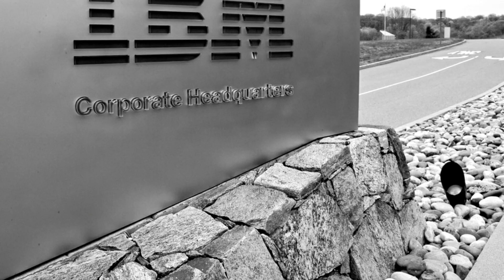How I Got Hired At IBM As A Data Scientist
💡Learn how Aishwarya got hired as a data scientist at IBM after graduation.

⏰ Time Stamps ⏰
00:00 Getting my first job at IBM at an International student data scientist.

🟢About: In this video @aishwaryasrinivasan shoes her journey of landing her full time job at IBM at a data scientist. Learn about getting data science jobs in America after your masters degree studying abroad as an international student.